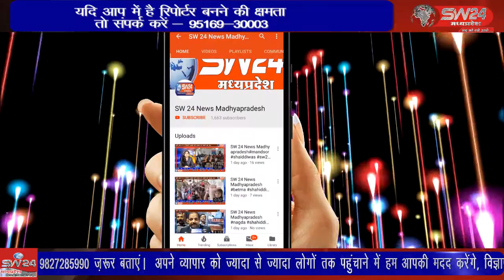SW 24 News Madhyapradesh#news24 #09.08.2022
sw sw24news sw24newsmadhyapradesh livenews news24औद्योगिक नगरी पीथमपुर नगरीय प्रशासन द्वार हर घर तिरंगा घर घर तिरंगा अभियान के तहत जागरूकता रैली निकाली गई।
पीथमपुर से संजय सोपगरा की रिर्पोट।news24